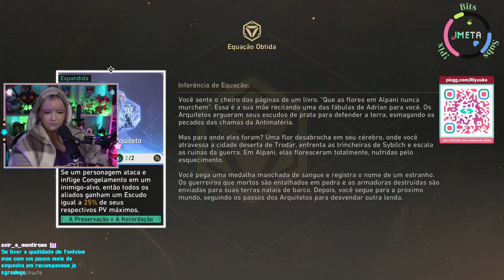Riyuuka jogando Honkai: Star Rail #184